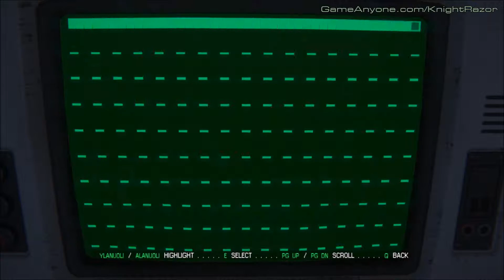Alien: Isolation - #3 - Mission 2: Welcome to Sevastopol 2/3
Alien: Isolation - Mission 2: Welcome to Sevastopol 2/3

Platform: PC/XBOX 360/PS3/XONE/PS4
Release: October 2014
Rating: M